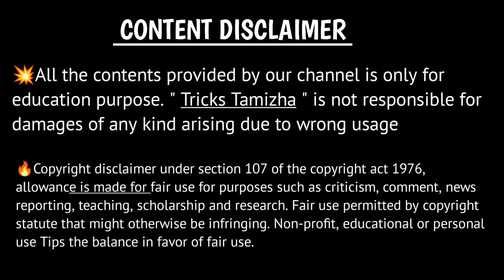A2D Vs Tamil Tech | Uruttu Exposed | Who Is Real Uruttu Exposed 💔 A2D Channel Vs Tamil Tech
Hello 🤗 Guys In This Video 📸 A2D Vs Tamil Tech | Uruttu Exposed | Who Is Real Uruttu Exposed 💔 A2D Channel Vs Tamil Tech | A2D

DON'T FORGET TO 👇     @trickstamizha

❣️MY INFO❣️

💙NAME:-DINESH

💛SPEC:-💛

📱MOBILE :- REALME 8 ❤️‍🔥 Vivo v27

💻LAPTOP:- HP 245 G5 (GOVT)